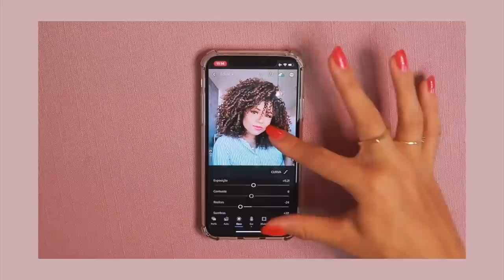COMO REALÇAR O CABELO NAS FOTOS - cacheadas, crespas e onduladas! | por Ana Lídia Lopes